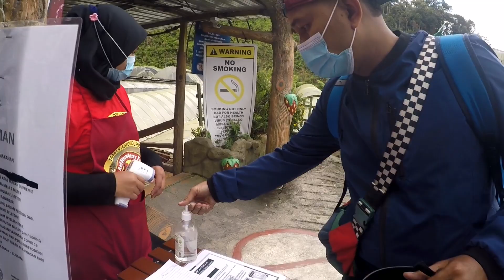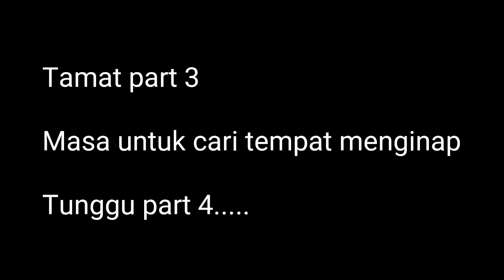Motor vlog part 3 : Mossy forest to Ladang teh sg palas